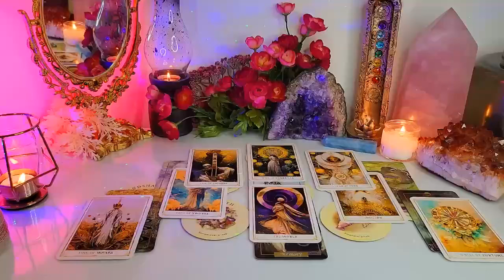VIRGO 🔮 THERE ARE 2 PEOPLE HERE! ONE WILL BE WITH YOU & THE OTHER CARRIES A THORN IN HER HEART‼️